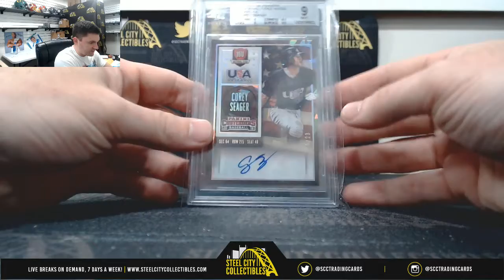2019 Breakers Rowe Baseball Box Live Break - Thomas K